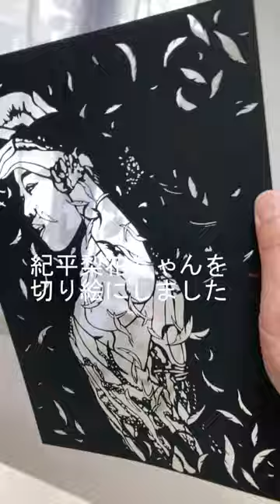紀平梨花さんを切り絵にしました‼～切り絵アーティストHachi～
TikTokLIVE配信中！

website「切り絵アーティストHachiのWEBサイト」
（作品や絵画教室の様子、八田員成のヒストリーがわかります）

切り絵アーティスト八田員成への作品&パフォーマンスのご依頼